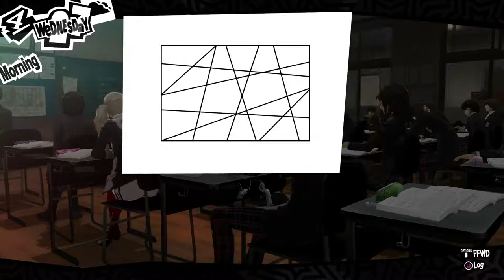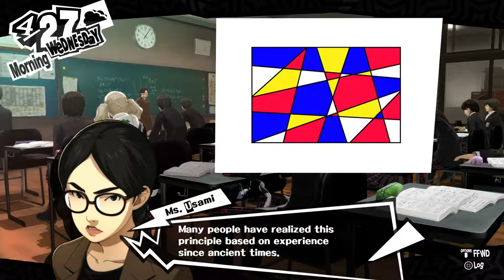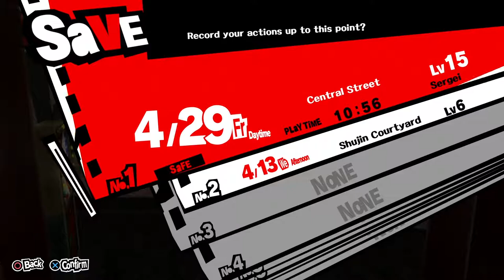Persona 5 - PART 21 - No Commentary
PART 21 of our No Commentary Let's Play of Persona 5.